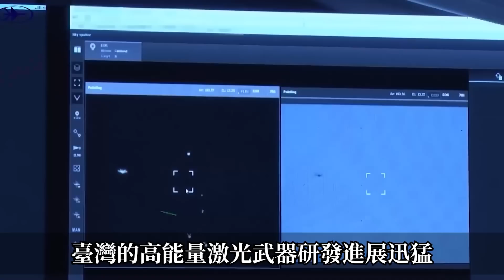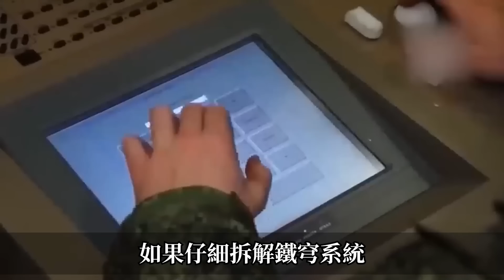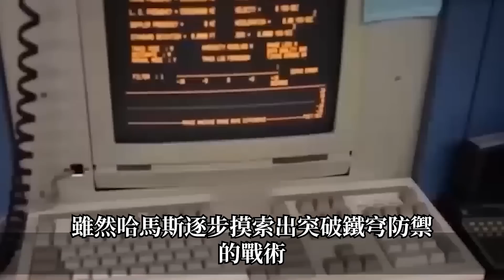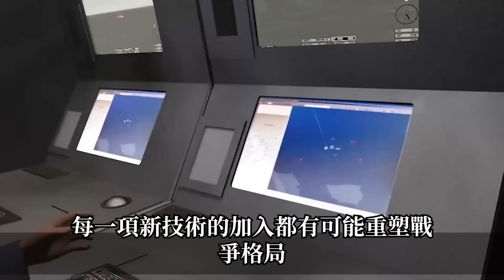【亞洲首創！】台灣自研鐳射戰車發佈！發射成本僅100多台幣，卻可擊落10萬美元火箭彈！台灣